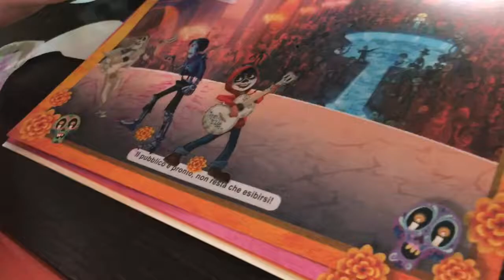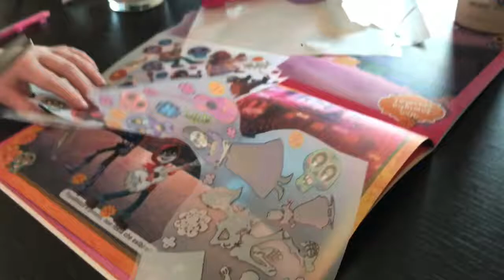First video of Italy! Family blog video! Medical family!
First couple of days in Italy. Quick video to let everyone know how we are doing!